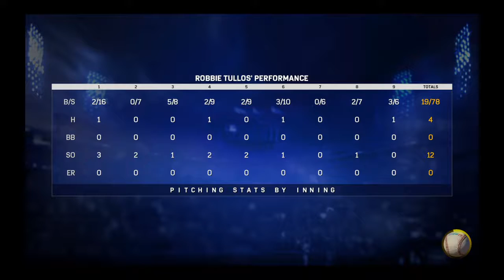MLB The Show 17 Road To The Show Starting Pitcher Episode 140